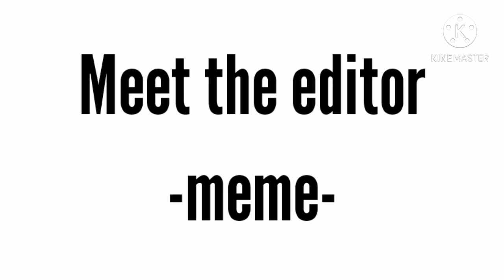Meet the editor -meme- (ft.Me IRL)